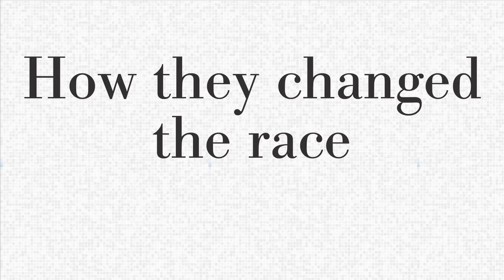Best Debate Moments #4: Nixon Fights Back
#4: After a weak first debate, Richard Nixon toughens up against JFK.

John Gizzi counts down the Top 10 Debate moments in our multi-part series "Presidential Debates: How they changed the race"